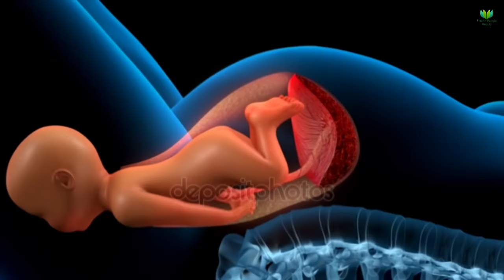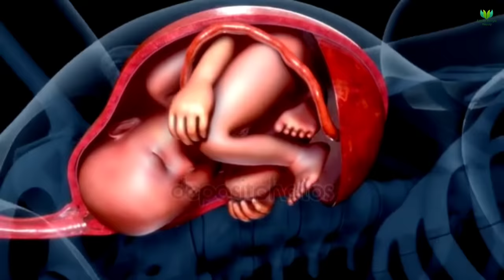পুত্র সন্তান পেটে থাকার প্রধান ৭টি লক্ষণ | baby boy symptoms | 7 symptoms that you are having a boy!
পুত্র সন্তান পেটে থাকার প্রধান ৭টি লক্ষণ || baby boy symptoms || 7 symptoms that you are having a boy || Baby Girl or Boy || Baby boy Symptoms || 7 Symptoms that says you are having a baby boy || Health Bangla Beauty

গর্ভধারণ প্রত্যেক মেয়ের জন্য আনন্দের বিষয়। গর্ভধারণের সময়টিতে সবচেয়ে যে বিষয়টি নিয়ে মায়েরা চিন্তা করেন তা হলো “ছেলে হবে নাকি মেয়ে”। যদিও আধুনিক সময়ে কিছু পরীক্ষার মাধ্যমে গর্ভের সন্তানটির লিঙ্গ সম্পর্কে অনুমান করা যায়। এই পরীক্ষা ছাড়াও কিছু লক্ষণ রয়েছে যা দেখে কিছুটা বোঝা যায় আপনার অনাগত সন্তানটি ছেলে নাকি মেয়ে। এই ৭টি প্রধান লক্ষণ দেখে আপনি নিজেই বুঝে নিতে পারবেন গর্ভের সন্তানটি ছেলে কিনা?